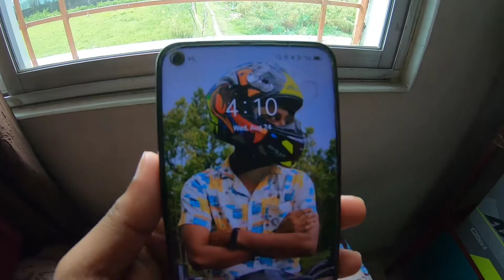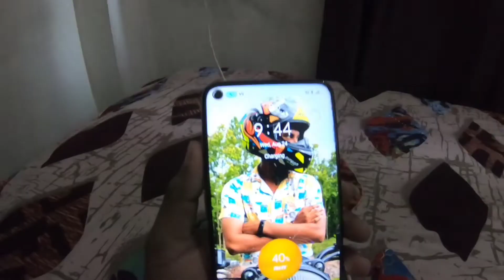kalijhora jana nhi hua 😍😍 || evening ride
kalijhora jana nhi hua
Siliguri to kalijhora
solo ride
motovloger
evening ride with my rocket
Siliguri to sevoke
ns200 ride
Siliguri vloger jayanta
new vlog
new video
Bajaj bikes
evening ride sevoke